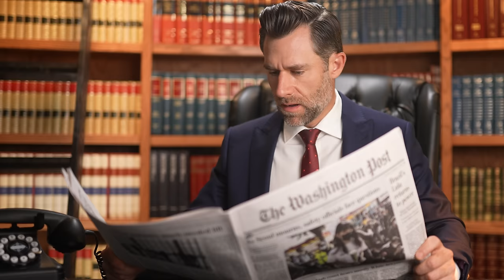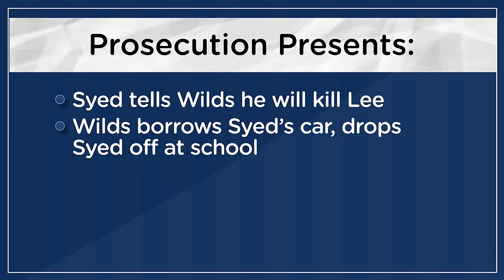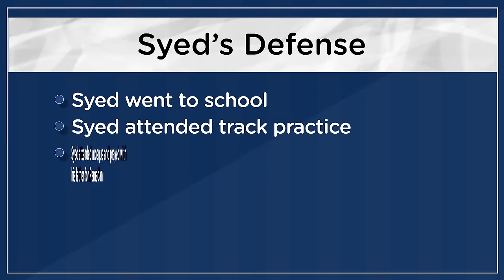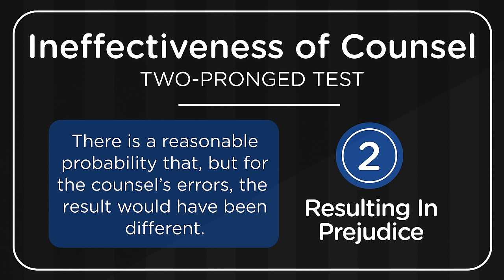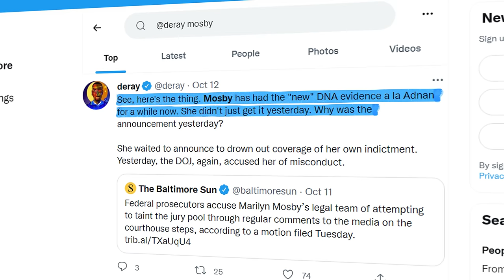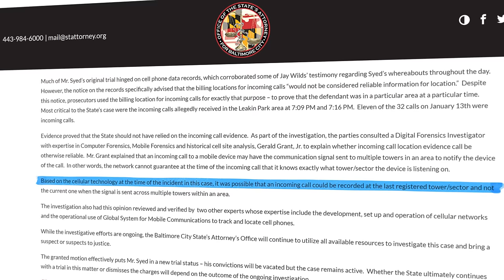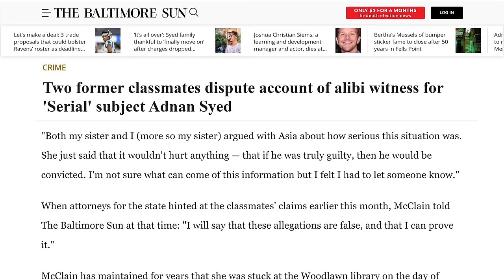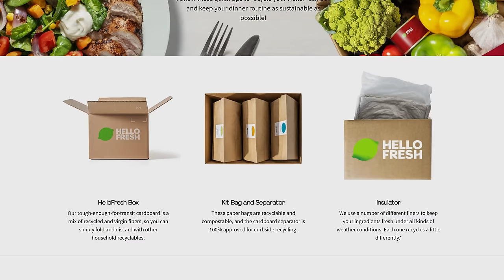Serial's Adnan Syed Exonerated?